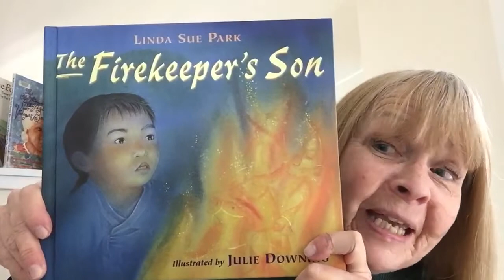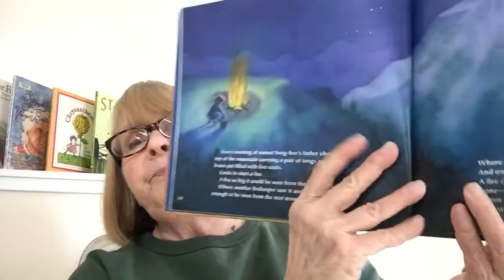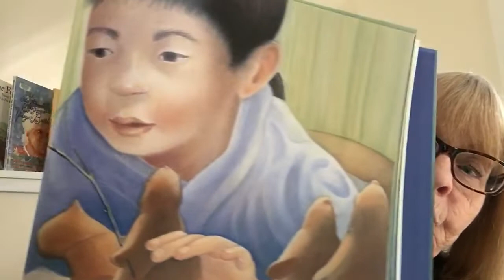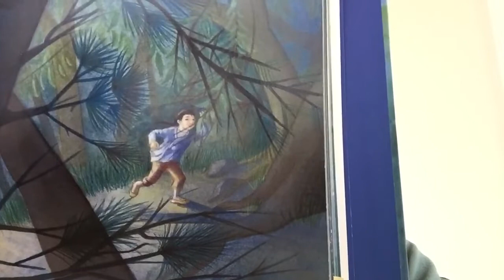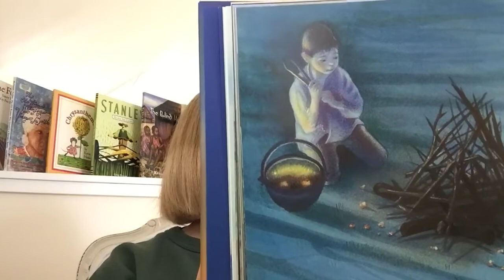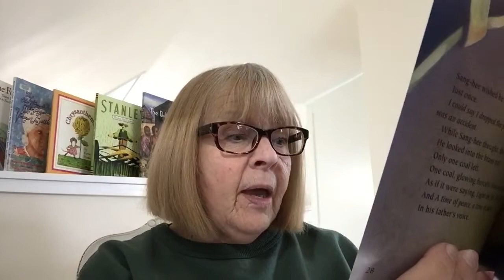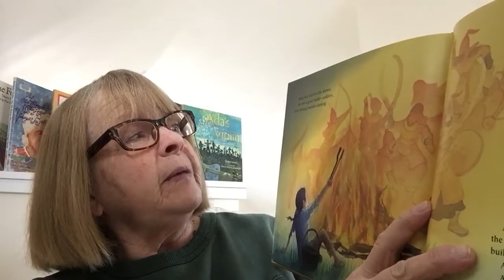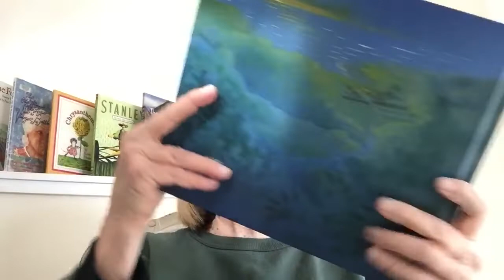The Firekeeper’s Son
This picture book story is about trustworthiness. I give suggested after-reading activities. Go to my website for more about reading. “Happy Reading!”